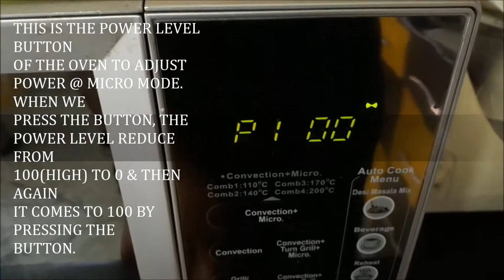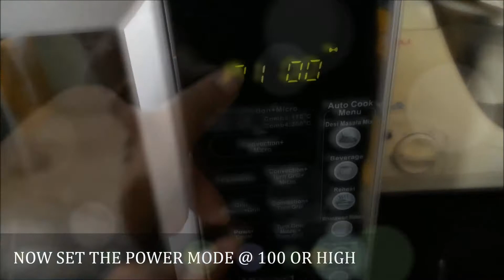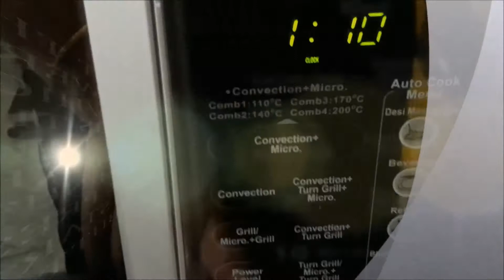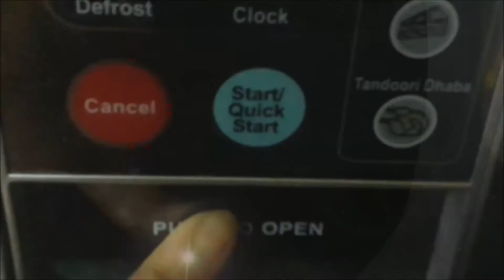ILISH KASUNDI IN MICROWAVE | STEP BY STEP RECIPE ON HOW TO COOK IN MICROWAVE | MICROWAVE TUTORIAL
ILISH KASUNDI, A VERY TASTY & SIMPLE RECIPE OF HILSHA & VIDEO IS ALSO A TUTORIAL FOR BASIC MICROWAVE COOKING. HOPE YOU WILL

INGREDIENTS:

HILSHA - 4PC (APRX 350GM)
SALT TO TASTE
SUGAR (OPTIONAL) - A PINCH
MUSTARD OIL - 2 & 1/2 TSP
NIGELLA SEED/ KALONJI/KALAJEERA - 1TSP
KASUNDI / BENGAL MUSTARD SAUCE - 2TBSP

QUICK TIP : DO NOT EVER STACK UP FOOD AT THE TIME OF COOKING IN THE MICROWAVE IN ANY MODE.